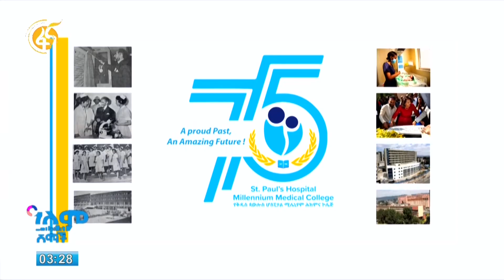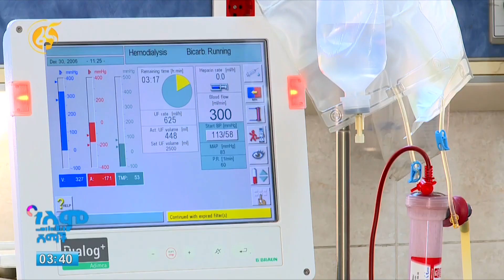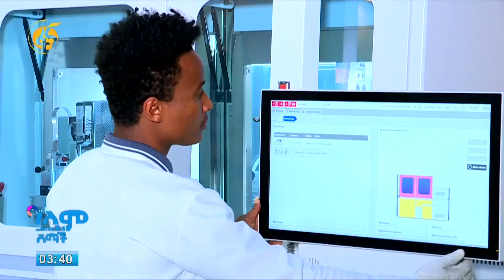የ75 ዓመታት የህክምና አገልግሎት